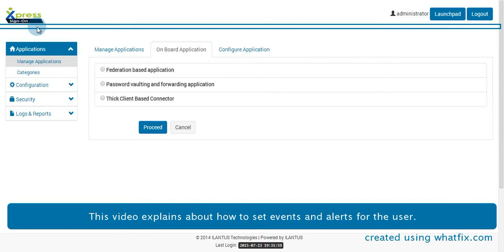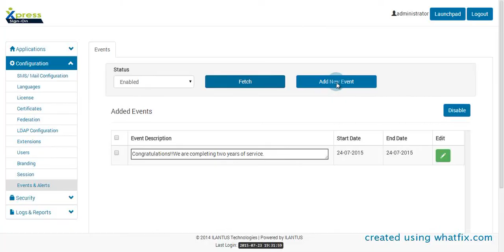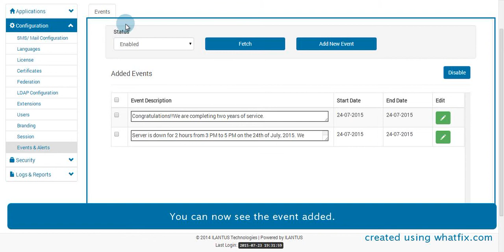Xpress Sign-On - Events and Alerts